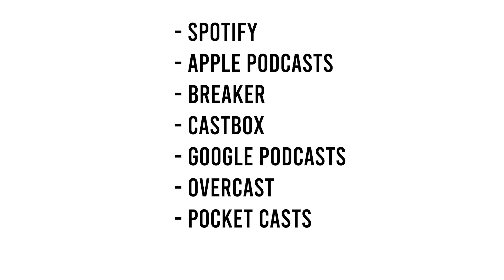Piloto Agora Vai - Podcast Umbanda EAD Programa #00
O Podcast Umbandista que fala sobre todas as coisas está no AR e nosso Episódio Piloto conta da onde surgiu o ímpeto de cria-lo agora!

Assim Você Receberá nossas Notificações quando estivermos AO VIVO!

Conheça Nossos Estudos Online 📚